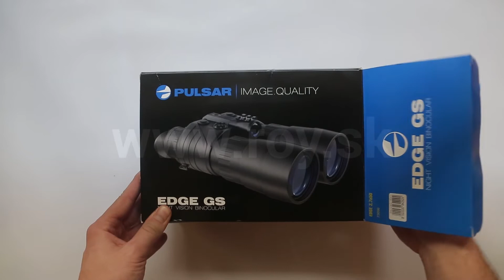Pulsar Edge GS 2,7x50 unboxing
Pulsar Edge GS 2,7x50